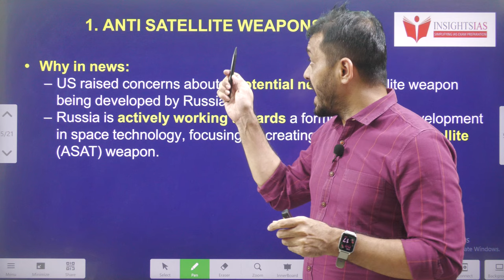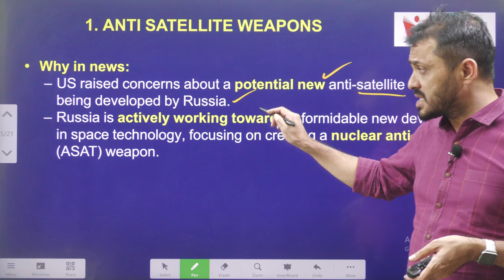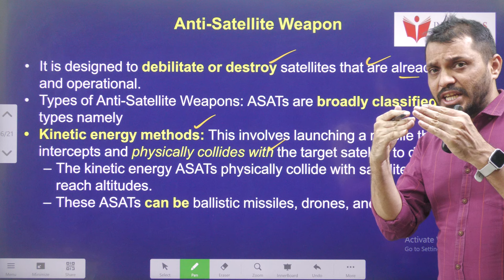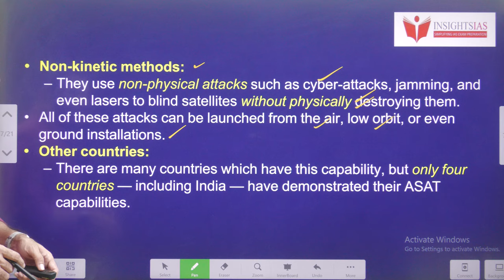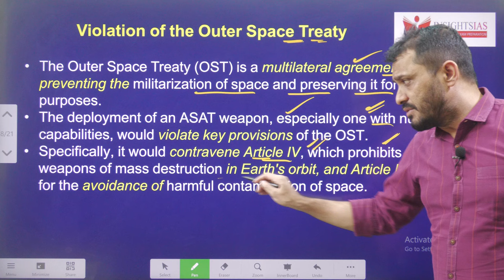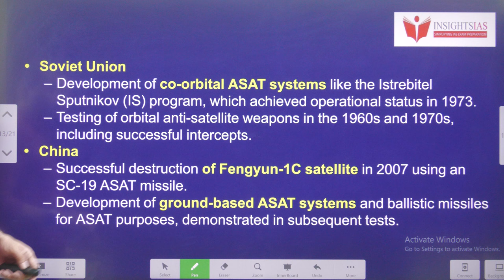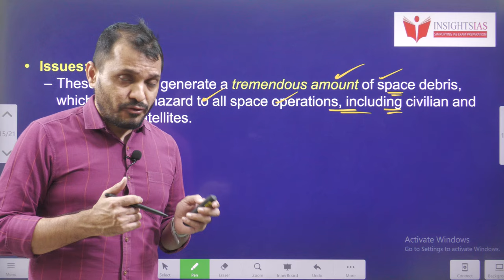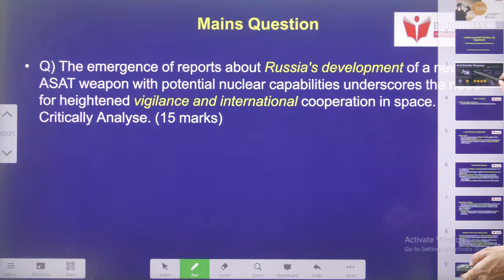Anti satellite weapons||What is ASAT explained by Santhosh Rao UPSC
Time codes:
0:00- Introduction
09:10- MCQ's

.youtube.com/playlist?list=PL7Ga7_sc-ojV3BiS3OKq0XXrkoOae4XbK